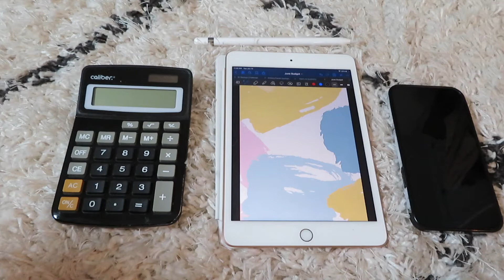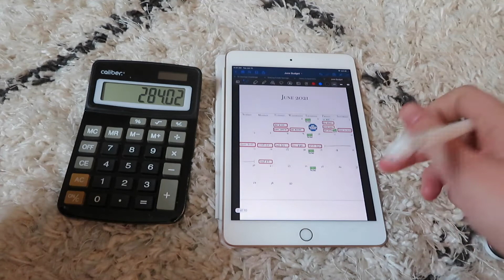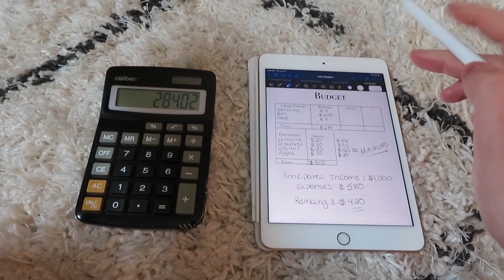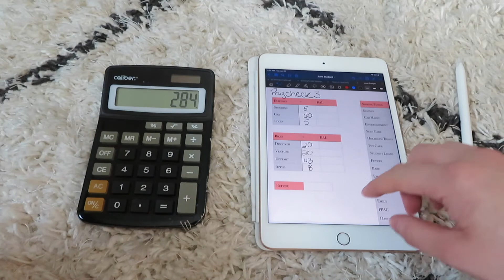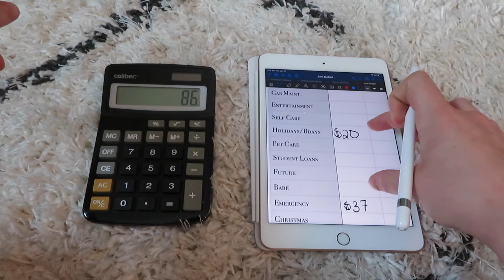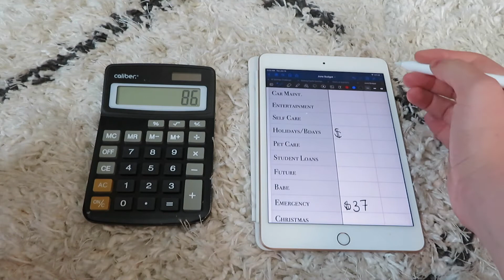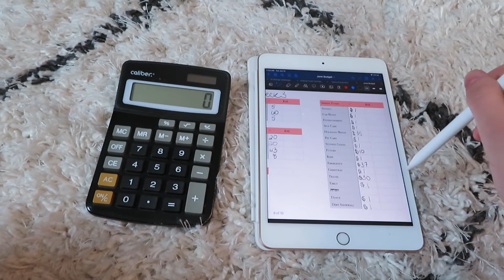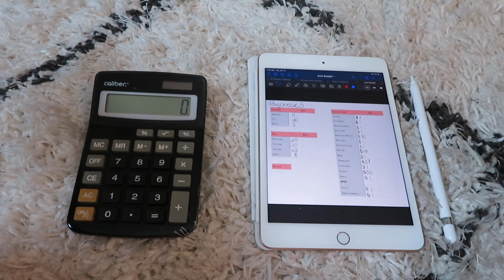BUDGET WITH ME cash envelope/ sinking funds June Week 3 | 26 year old low income $280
Personal Instagram: @emilyleahy_
 Beauty Instagram: @emilyleahybeauty

SHOP MY BUDGET SYSTEM:
- Small Binder
- Pink & Yellow Binder
About me:
Hello! My name is Emily and I am a current cosmetology student. I go to school at night and work part time during the day at a salon. I have a low income but have found that this budgeting method has helped make it more manageable and allowed me to continue to live a fun life!